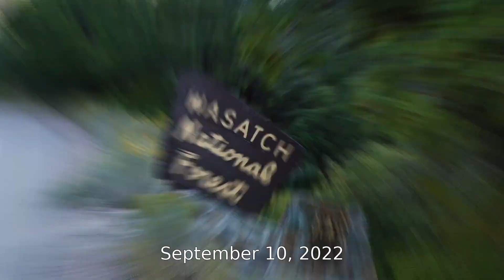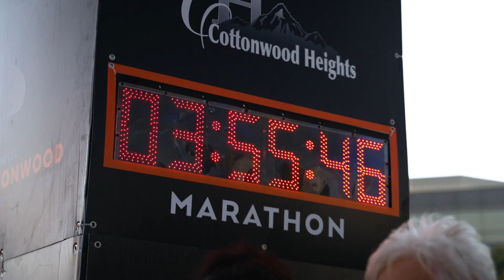2022 REVEL Big Cottonwood Half Marathon: Emma Garnatz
Emma Garnatz in the 2022 REVEL Big Cottonwood Half Marathon.